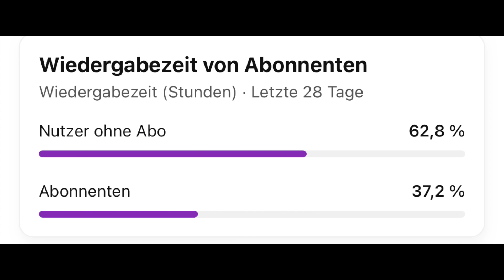DIESE Frauen wollen Männern alles Verbieten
Ansprüche von Frauen der GENZ. Die Ansprüche von Frauen an die Männer sind teilweise nachvollziehbar teilweise absurde